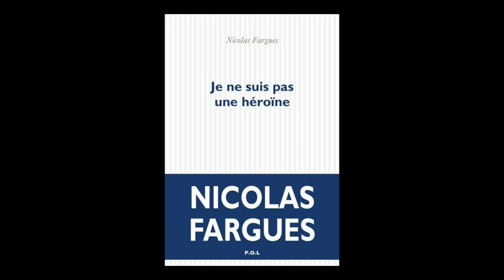Nicolas Fargues - Je ne suis pas une héroïne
Nicolas Fargues vous présente son ouvrage "Je ne suis pas une héroïne". Parution le 4 janvier 2018 aux éditions POL. Rentrée littéraire janvier 2018.